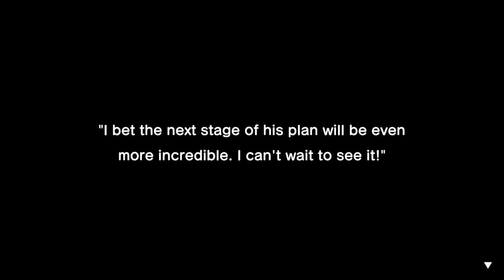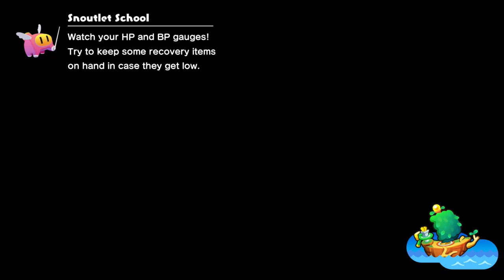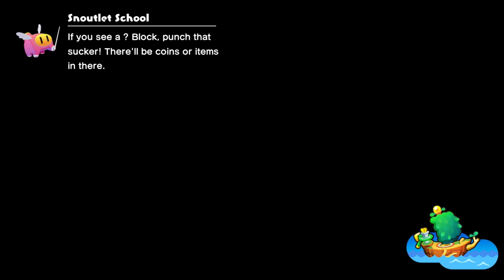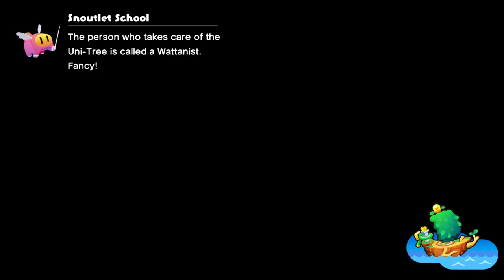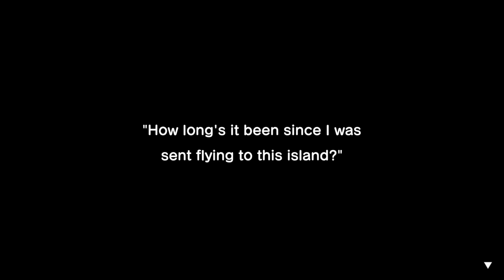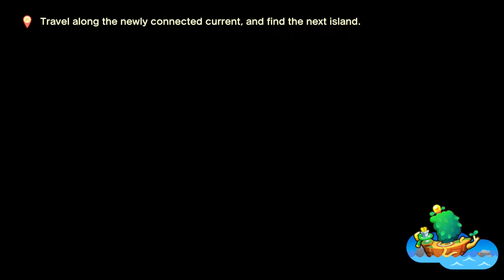No Big Boss Rank - Mario & Luigi: Brothership [10]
Finishing up the second lighthouse, which has pretty cool factory vibes and crappy stealth segments. Then we get a boss who actually kind of wipes the floor with me almost.